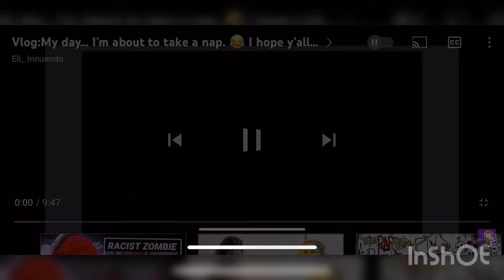Vlog: Had a call out but someone came thru 😀.Now I have to cover their shift tomorrow. 🤦‍♂️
Streaks: Day 28

Main Channel @Eli_Innuendo
2nd Channel : @_EndYouWinDough!
Gaming Channel : @InYouWindow Gaming

Amen. 🙏🏾